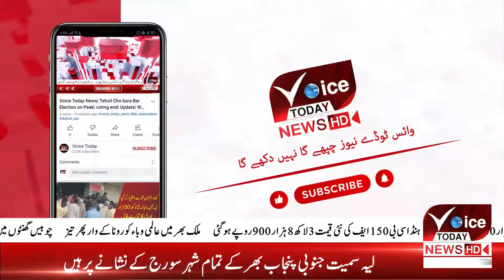Electricity shortfall has increased Exam time for the government | Breaking News | Voice Today News